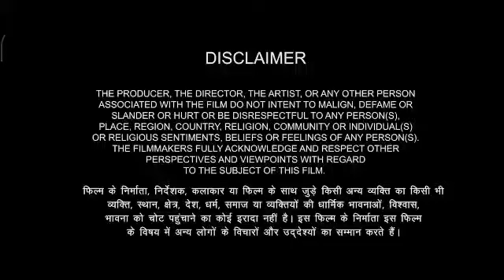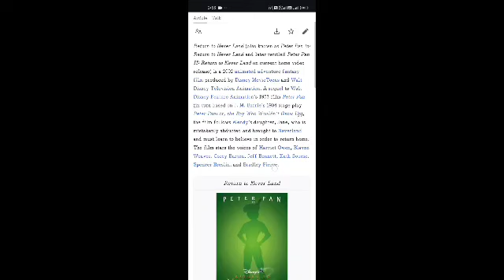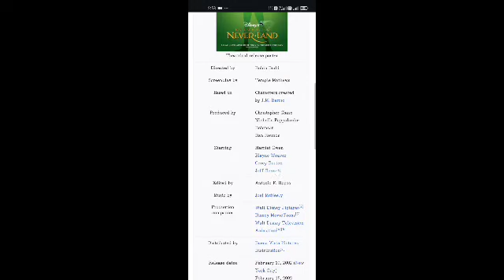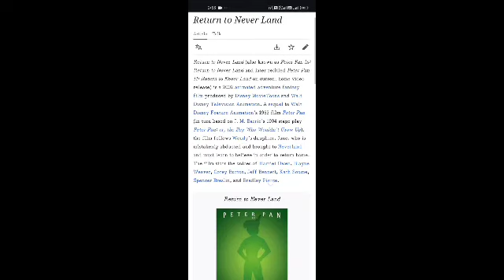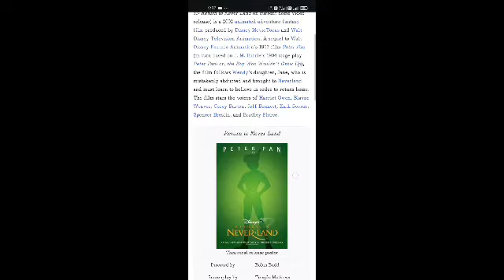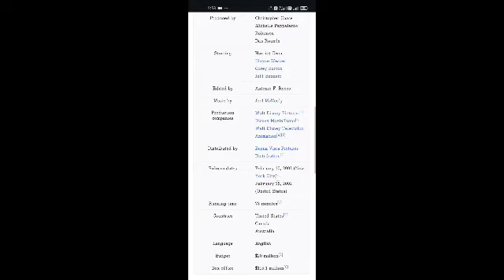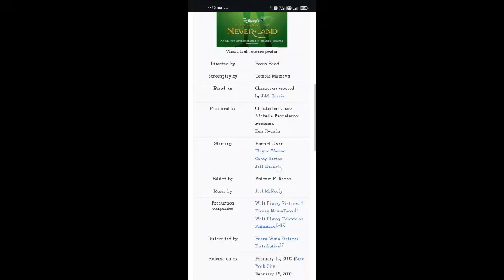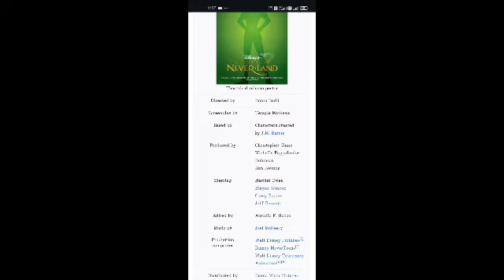Return to Never Land Full Movie Facts And Review | Harriet Owen / Blayne Weaver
In this video, we're going to explore some interesting facts and share our thoughts on a movie Return to Never Land